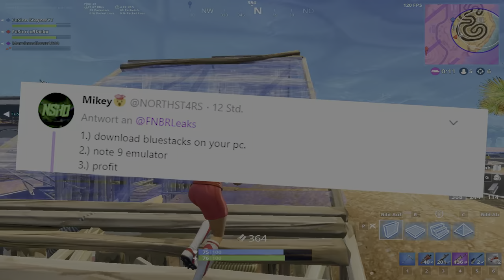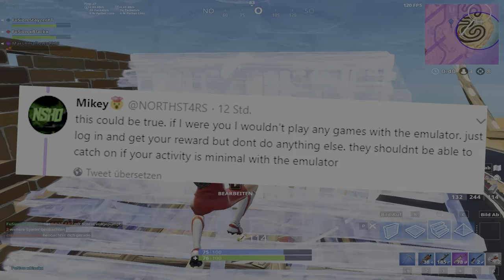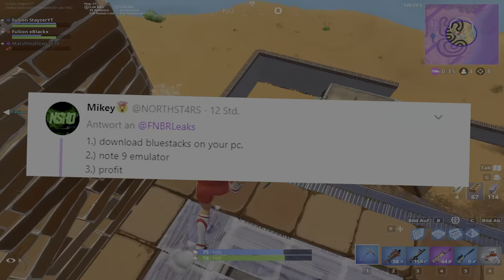🔥 *GRATIS* GALAXY SKIN und 15,000 VBUCKS bekommen! 🔥 Fortnite Battle Royale (German)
• Videobeschreibung•

In diesem Video zeige ich euch wie ihr den Galaxy Skin gratis bekommen kann. Dazu zeige ich euch was ihr benötigt um die 15,000 VBucks in Fortnite zu bekommen! Den Galaxy Skin könnt ihr ilegal durch 2 verschiedene Möglichkeiten bekommen! Seid aber Vorsichtig!, Epic Games ist bereit User die erwischt werden zu bannen!

1. durch die Anweisungen vom Twitter User "Battle Royale Leaks"

2. Mit Blustacks! Dazu einfach nur die App downloaden und den Emulator für das Note 9 benutzen!

• Videoinformationen:

• Inhalt:
- Fortnite

• Thumbnail:
--) selber (--

• Community Teamspeak/Server:
- ts.playfortnite.de

• PC
- Prozessor: Intel Core i7 6700k
- Grafikkarten: 1x Gigabyte GTX 1060 OC
- Hauptspeicher: 16GB DDR4 3600MHZ G.Skill Ripjaws
- Mainboard: MSI Z170A Gaming X3
- Festplatten: 550GB Samsung 850 EVO SSD |
- Soundkarte: TERRATEC AUREON 7.1
- CPU-Kühlung: Corsair Cooling Hydro Serie H110
- Fall: Corsair Obsidian Serie 750D
- Netzteil: Netzteil CORSAIR HX1000i

• Monitor:
- 1x BenQ RL2455HM: